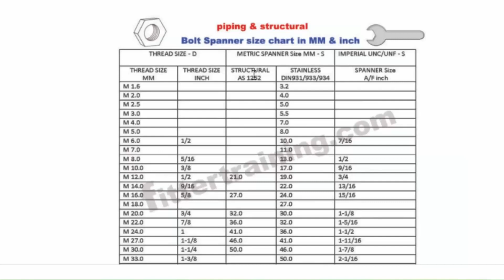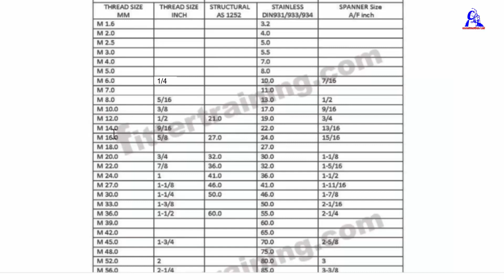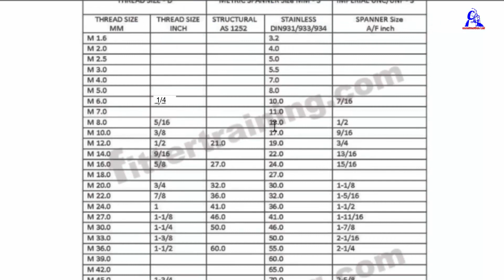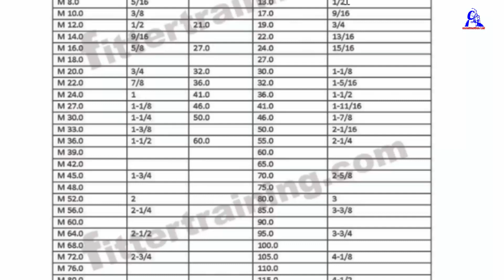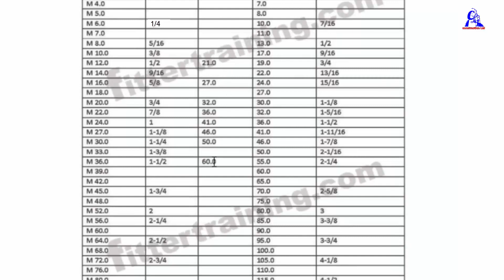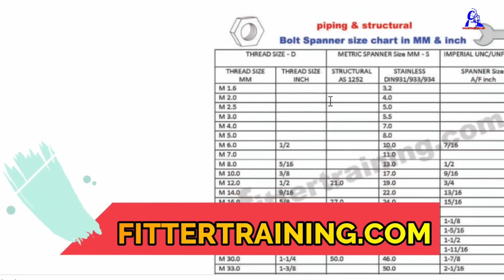Bolt spanner size chart | piping and structural bolt spanner chart | stud bolt MM & inch size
piping and structural bolt spanner chart stud bolt MM & inch size
Bolt spanner size chart pdf download
How view chart Bolt spanner size chart
Piping flange bolt Bolt spanner size chart

पाइपिंग सपोर्ट
piping support